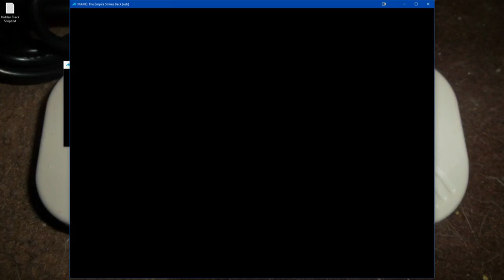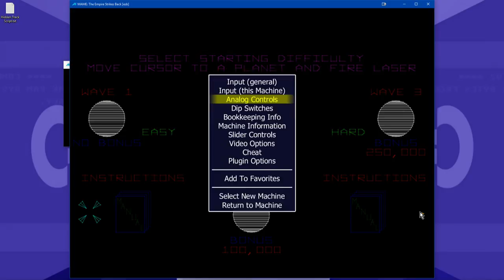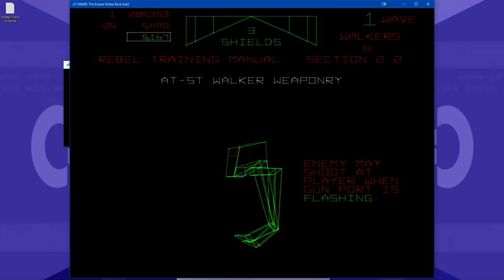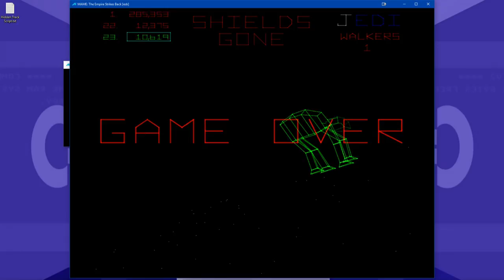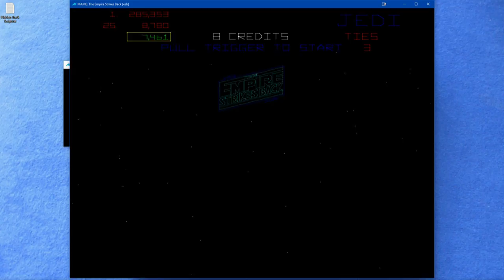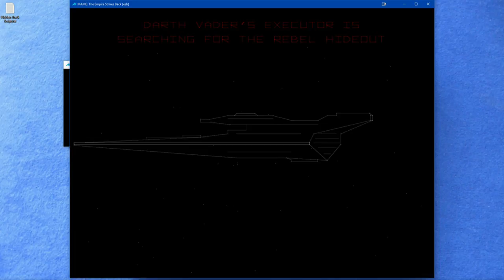Star Wars 5 (MAME)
Using the force isn't as easy as it looks. Sometimes, you die a horrible death.